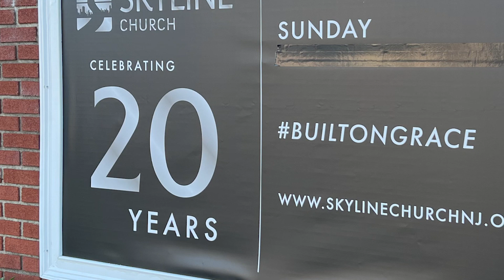20th Anniversary - Kelechi on Who Our People Are